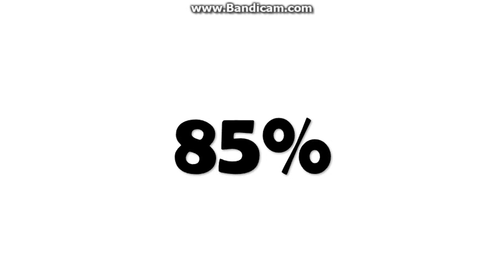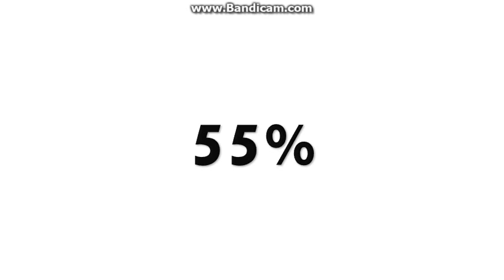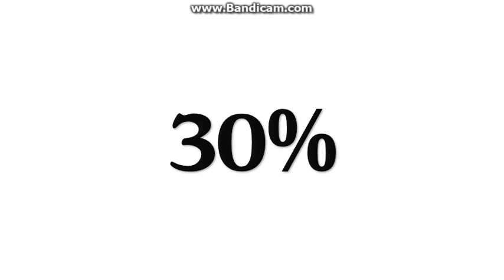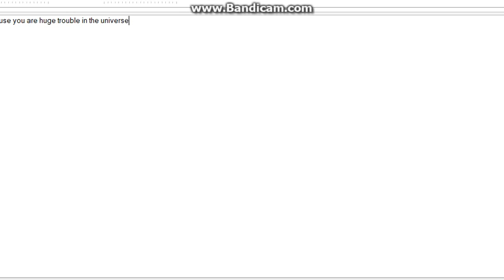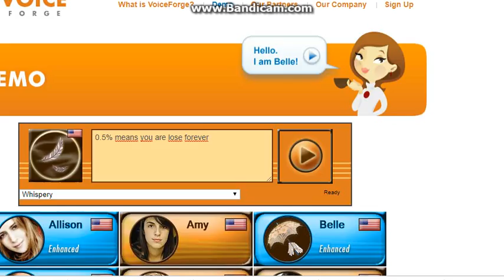Behavior Accuracy Day